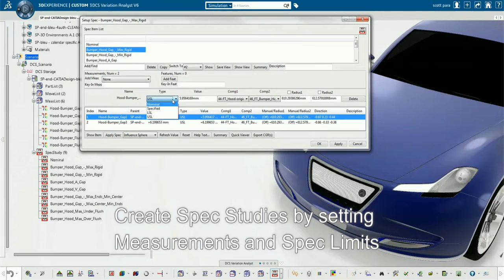2 Perceived Quality - Define Spec Studies 3DCS for 3DEXPERIENCE (CATIA V6)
Define Spec Studies

This component of the design phase sets the scenarios for the studies. Specified gap and flush conditions are set, and then rendered onto the product to see their effect on the final products appearance. The Spec Studies include all information pertaining to each scenario, which are often names based on given conditions, such as a ‘smile’ condition, which has large gaps at the edges of two parts, and a small gap in the middle, or V and A gaps that have large gap conditions at one side of the joining of two parts and small gaps at the other side.